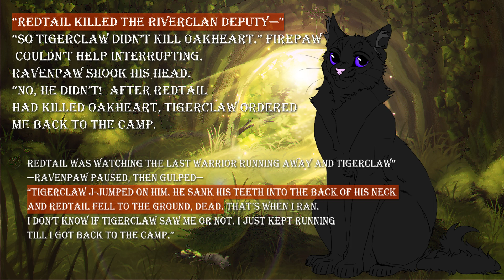The Redtail problem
Hello! Welcome to my first video on this channel! I'm hoping to do many more videos all about the warriors universe and all the fantastic story's and plots we get from them. Even if they don't all stay consistent...

All characters and plot lines belong to HarperCollins publication along with the Erin Hunter team.

All video content is solely my opinion and does not reflect the beliefs or thoughts of HarperCollins or Erin Hunter.

All line work of art shown in the video was commissioned from DESERT (Fox-Desert). Character coloring and shading done by me.

ART IS NOT ALLOWED TO BE USED UNLESS YOU ARE FOX-DESERT OR ME. (If you didn’t create it or purchase it, it's not yours to use!)

Please do NOT pester Desert for free art. I paid for her to draw my art, support your artists, don't be beggars to them. (It's quite rude.)